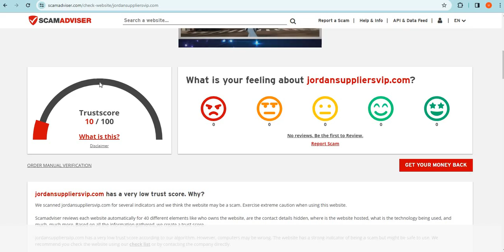Is Jordansuppliersvip.com safe for online shopping? Jordansuppliersvip Detailed Review!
Jordansuppliersvip.com is an online e-commerce shopping website selling different types of products. So, we are here to guide you, on how to check the authenticity of any genuine website

1. Firstly you should check the domain age of any website if the domain is older it is more reliable.

2. Pay attention to whether the website is safe or not with HTTPS connection.

3. Whois a website where you can check more details of the website.

4. Customer support services are also important, check whether the number and contact address are given or not.

5. Genuine websites provide COD, and PayPal as the payment method, and PayPal gives you a refund option after a rising request.

6. Scam advisor is a popular website that gives trust scores to most websites, you can also check there.

7. Product return policy is also an important point, check available or not.